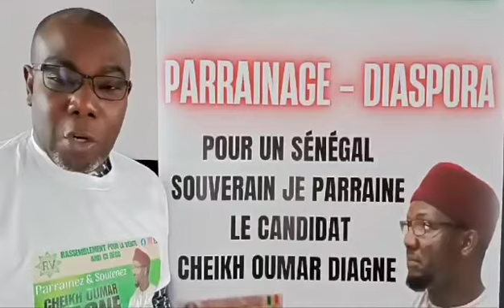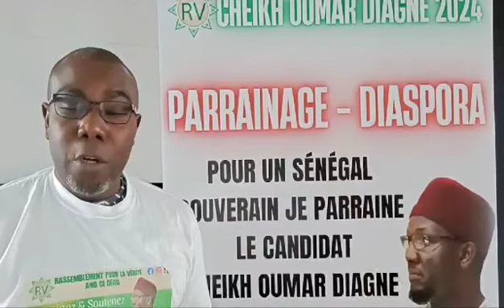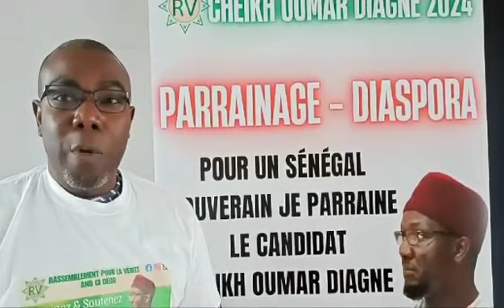Début des parrainages en Belgique : Ali Guissé, Coordonnateur de la diaspora du RV de C.O. Diagne